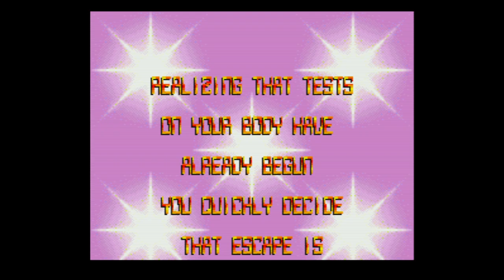Metal Morph - Super Nintendo Entertainment System - Intro & Title Screen